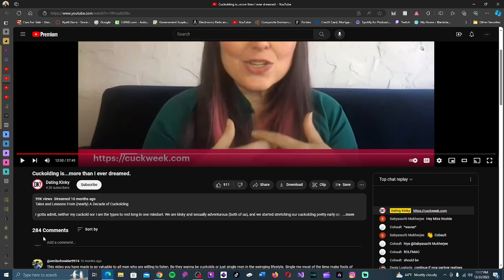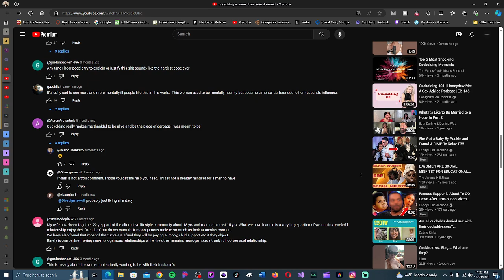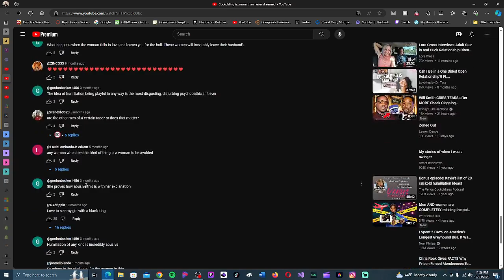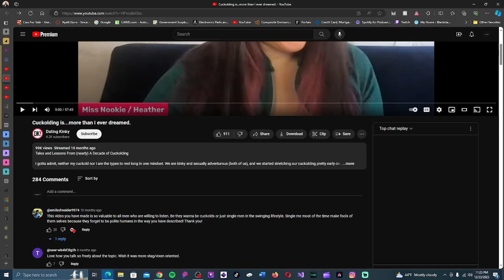Men Are Done With Modern Relationships (Cuckolding)